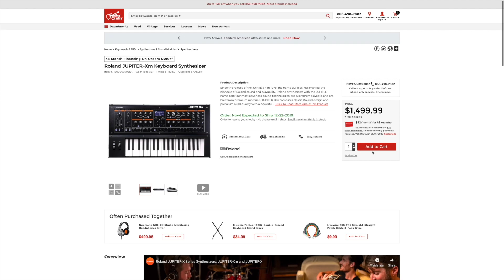The Perfect Setup Fallacy